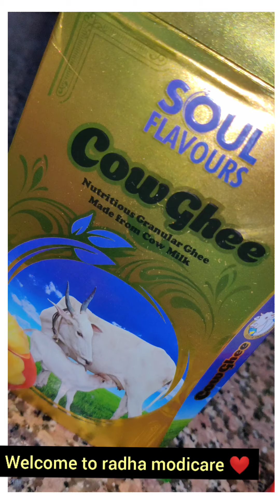MOONG DAAL HALWA RECIPE W//MODICARE|| SOUL RECIPE DESI GHEE || RADHA MODICARE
Thank you so much for liking and watching my videos.

Please like my other videos too.

Modicare gives us business opportunity without any investment ❤️🙏

Free registration 🤩🤩

For more information or buying this product.

Pls contact
Radha joshi🇮🇳

Keep supporting ❤️